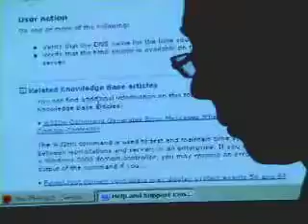Serena Software France - Conférence Utilisateurs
Quelques images de la Conférence Utilisateurs du 22 novembre 2007, qui s'est tenue à Paris à l'Hôtel Intercontinental. "The Mashups are coming" !!!